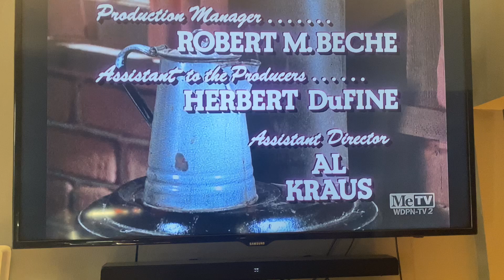CBS Television Network/CBS Television Distribution (1967/2007) #6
Taken from today’s MeTV rerun of Gunsmoke. This came from the 21st episode of Season 12.